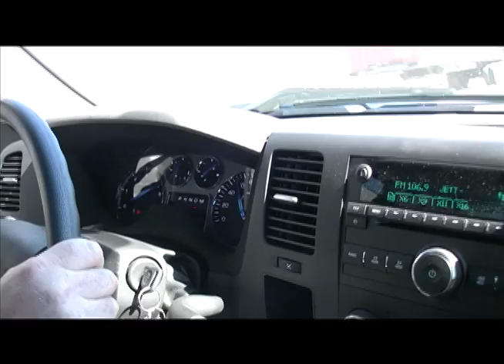Fastlane's 427SS Burnout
Fastlane's 427SS Silverado pickup start up and a quick burnout. Vehicle features Fastlane's 427SS performance package which includes a 7.0L bored and built LS2 vette motor, built transmission, 4/6 suspension drop, performance sway bars, adjustable shocks/struts, 14" Baer brakes, 22x10 Custom wheels wrapped in 305/40/22 Kuhmo tires.